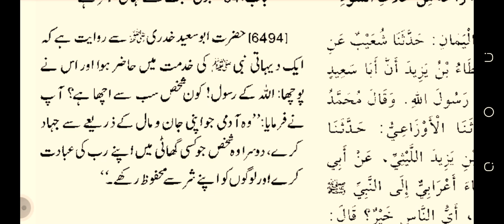kon sa sakhs sub SE acha he sahih bukhari hadees number 6494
bukhari SHAREEF hadees number 6494